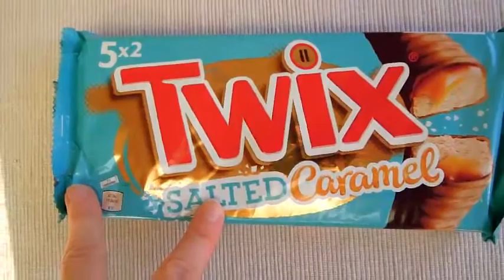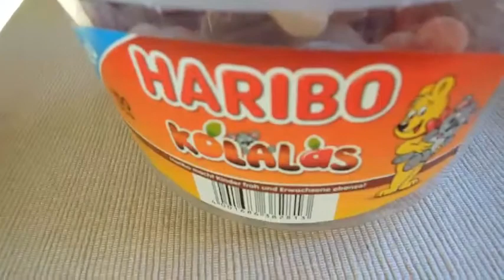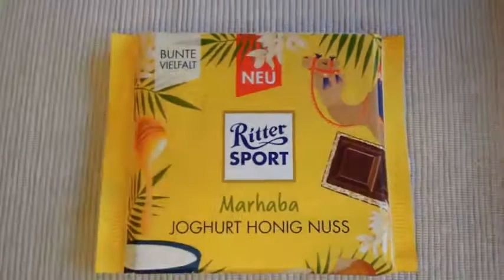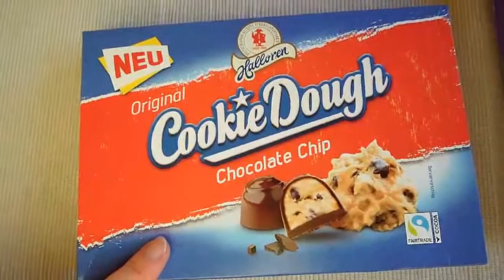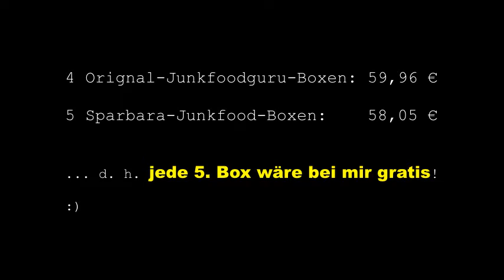Mystery Box?!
Passend zu Weihnachten öffne ich die geheimnisvolle Box... Was da wohl drin ist? Eine Hommage an einen meiner Gurus. ;-)